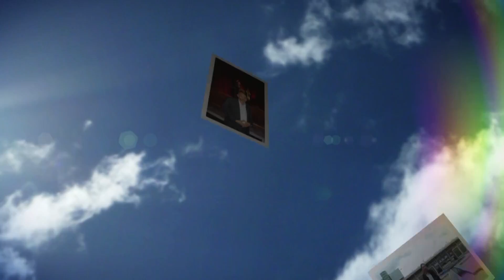مدينة إف إم تحتفي بشخصية السنة 2018 ( الشعر )